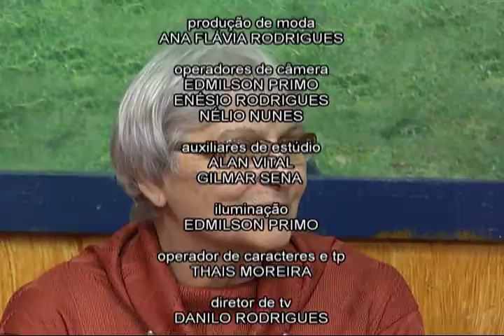Dedo de Prosa - 16/08/2014 | Bloco 04